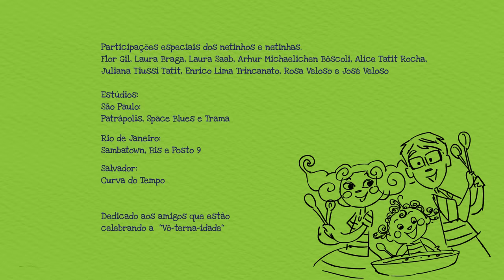Palavra Cantada | Sopa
Em comemoração aos 21 anos da música "Sopa" resolvemos presentear vocês com um clipe novinho em folha.
E aí, você ainda sabe o que tem na sopa do neném?

Crédito da Animação:

Produção: Pulo do Gato Animação
Produtora: Cecilia Esteves
Direção: Cecilia Esteves e Dong Han
Arte: Cecilia Esteves
Direção de Animação: Dong Han
Animação: Andrea Martau, Dong Han e Pablo Menna Barreto
Cleanup: Bruno Chekerdimian, Daniel Trindade e Danielle Domae
Pintura: Flávia Felipe e Patrick Andrade
Finalização: Pablo Menna Barreto